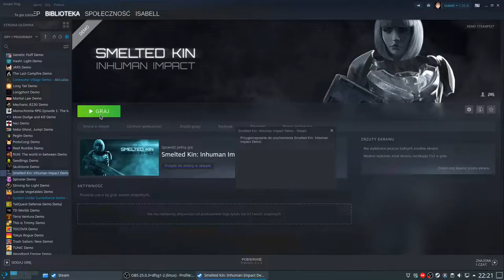Smelted Kin - IndieDev plays IndieGames (No Commentary)